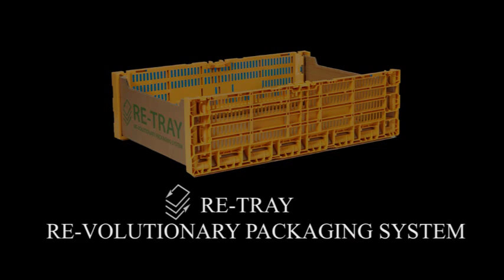RE-TRAY Packaging System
Το κιβώτιο RE-TRAY είναι ένας συνδιασμός γνωστών υλικών τα οποία χρησιμοποιούνται ευρέως στην συσκευασία. Κάθε ένα από αυτά έχει εξαιρετικές ιδιότητες μόνο που δεν μπορεί να γίνει αξιόπιστο κιβώτιο απο ένα και μόνο τέτοιο υλικό. Το RE-TRAY είναι άριστο κιβώτιο για αξιοποιεί μόνο τα θετικά χαρακτηριστικά των υλικών από τα οποία φτιάχνεται.

Έχει την αντοχή των πλαστικών κιβωτίων, την καλαισθησία και πρακτικότητα των χάρτινων.

Τα διαφορετικά υλικά συνδέονται μεταξύ τους στέρεα χωρίς κόλλα ή μεταλλικούς συνδετήρες.

Διατίθεται σε διάφορα μεγέθη.

Το σύστημα συσκευασίας RE-TRAY είναι η αξιόπιστη πράσινη λύση. Με τη χρήση των RE-TRAYs μειώνεται η κατανάλωση του χαρτίου σε ποσοστό έως 65%.
Στη χάρτινη επιφάνεια γίνεται η εκτύπωση της επωνυμίας του συσκευαστή και όλων εκείνων των στοιχείων τα οποία ορίζονται απο εθνικές και κοινοτικές οδηγίες.
Οι πλαστικές πλευρές είναι ίδιες. Μπορεί να τις χρησιμοποιήσει κάθε συσκευαστής και είναι πολύ μικρός ο απαιτούμενος χώρος αποθήκευσης τους στα Super Maket.